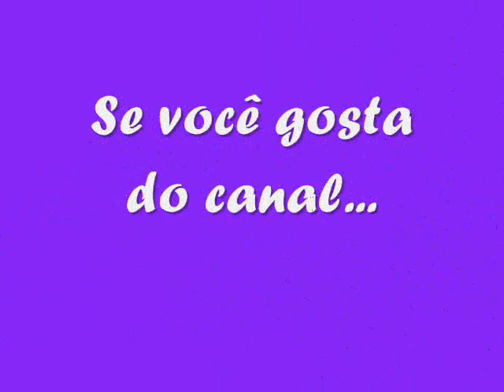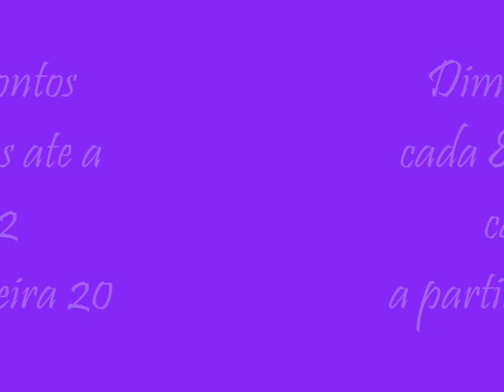Blusa decote v e cavada parte1 - Faça e venda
Vamos aprender essa linda blusa decote v com cava? Não se esqueça de chamar as amigas para aprender tambem!
veja video 2 desta blusa
na playlist decote v